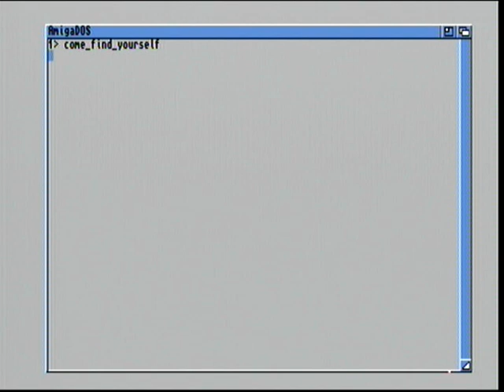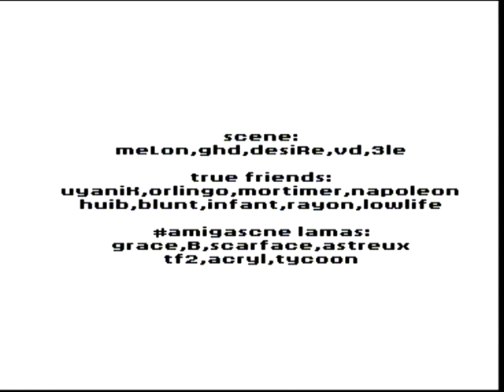Amiga Demo - Come Find Yourself / Smellon Design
A500 Demo by Smellon Design. :) The Gathering 1997.